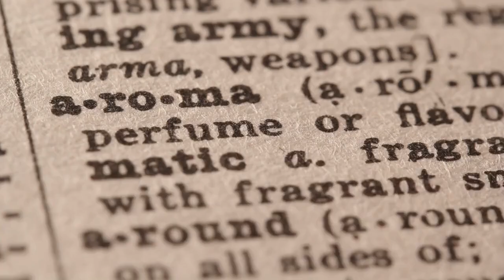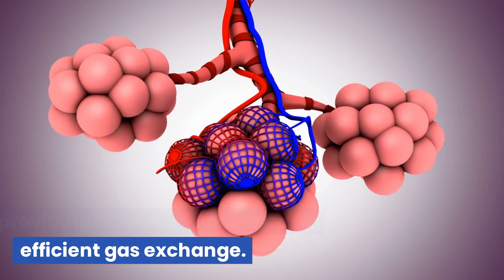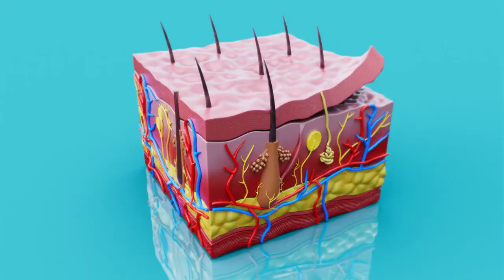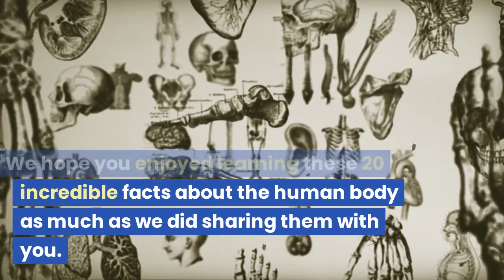20 Incredible Facts About the Human Body That Will Leave You Speechless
Welcome to our mind-bending facts channel! We're here to blow your mind with unbelievable and captivating information that you've probably never heard before. We cover a wide range of topics, from the mysteries of the universe to the quirks of nature and everything in between. Did you know that a cockroach can live for weeks without its head? Or that the shortest war in history lasted only 38 minutes? Or that the human nose can detect over a trillion different scents? These are just a few examples of the mind-bending facts you'll discover on our channel. So buckle up and get ready for an adventure into the unknown.